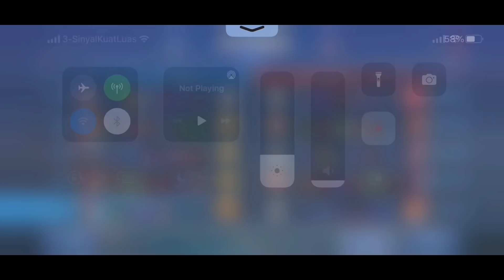LAWAN MARKSMAN TERKUAT DI GOLDLANE! INILAH PENTINGNYA RESPECT ITEM! | TOP GLOBAL CLAUDE - MLBB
Solo Rank Everyday because i'm solo player.

Device : Poco X3 Pro & iPhone 13 Pro Max